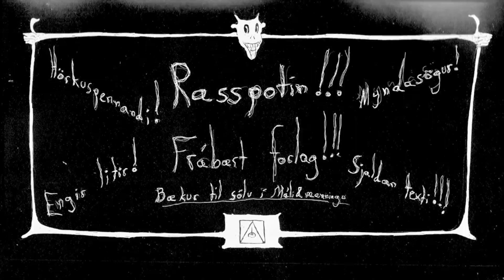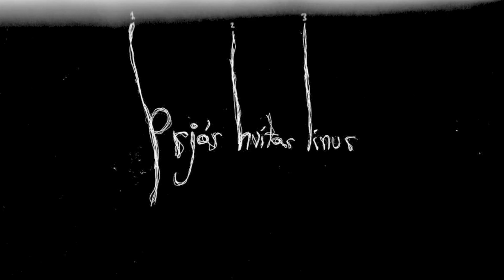Íbbagoggur í Mengi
Tvær stuttmyndir eftir Íbbagogg

1. Stutt stutt stutt langt langt langt langt stutt stutt stutt
2. Þrjár hvítar línur